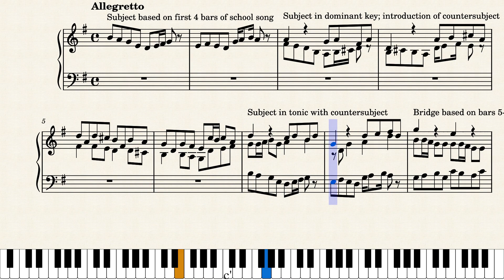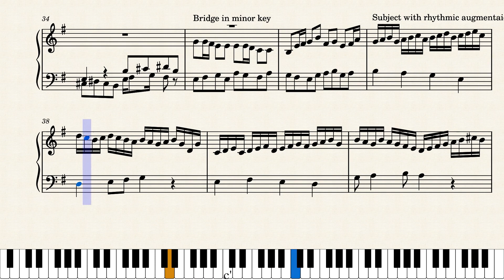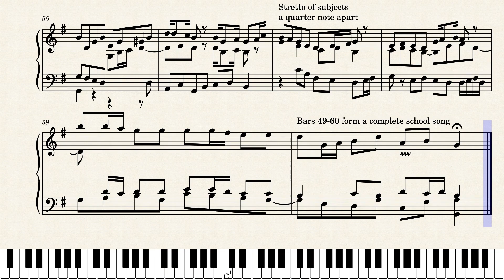Fugue on the theme of Po Leung Kuk School Song 保良局校歌賦格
This is a fugue I composed based on the school song of Po Leung Kuk schools. It was a composition exercise but I did tried my best lol. The theme was quite awkward to use. (Po Leung College something wrong)